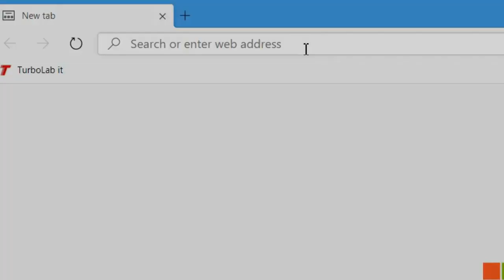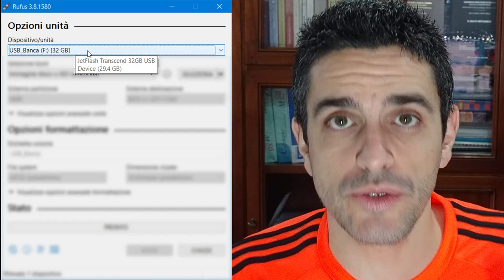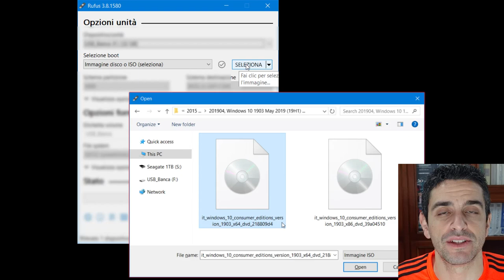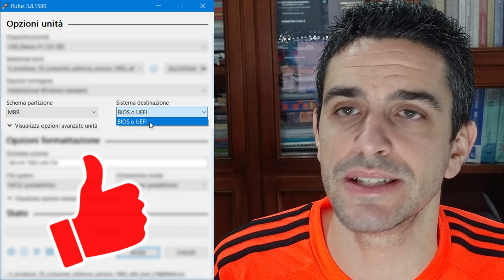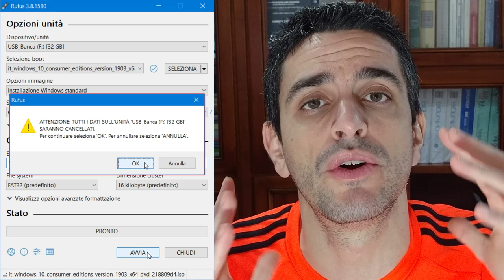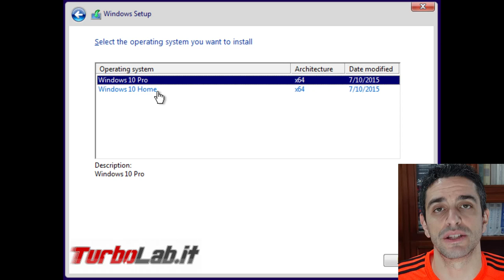💻 Windows 10, installazione da USB: come fare (guida aggiornata)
Installare Windows 10 su un PC sprovvisto di lettore DVD è molto semplice: basta preparare una "chiavetta USB" con i file del setup. Questa è la guida passo per passo per installare Windows 10 da chiavetta USB.

Per installare Windows 10 da chiavetta USB ci serviranno i seguenti "ingredienti":

* immagine ISO di Windows 10
* chiavetta USB da almeno 8 GB
* un PC funzionante dotato di Windows XP o successivi
* l'utility Rufus, gratuita e open source